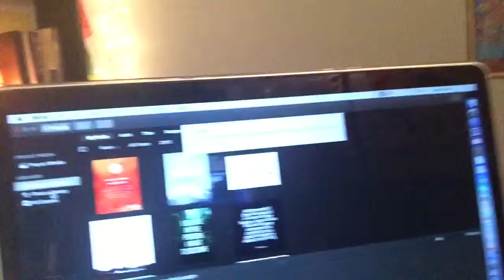What To Do When Life Throws You Lemons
Hi friends! Happy Tuesday!! I'm having some technical difficulties with iMovie tonight. In the past I would have thrown in the towel and called it a night! I've learned since then and refuse to quit! A quick little update and reminder to throw the lemons back and charge ahead!

I hope you are all having an awesome day!! See you tomorrow!!

Iffy